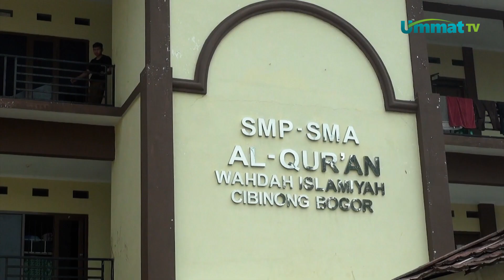Komunitas Jumat Berkah Berbagi Sembako Untuk Para Penghafal Qur'an